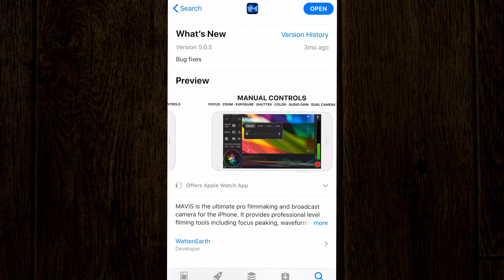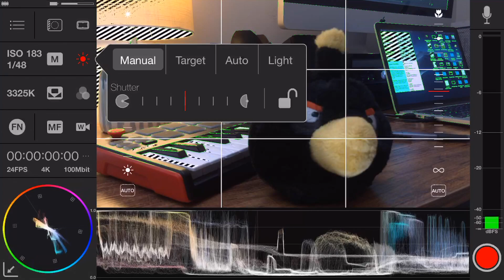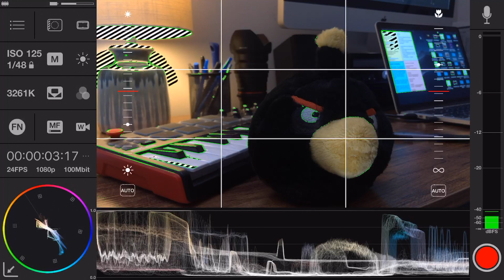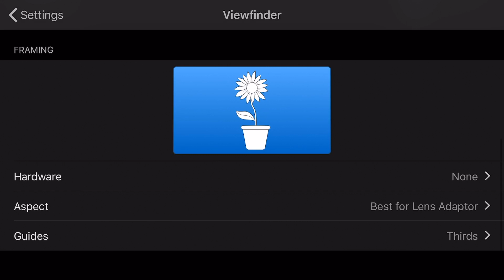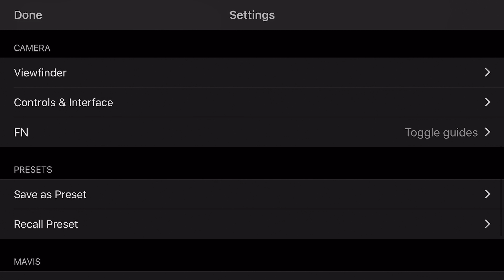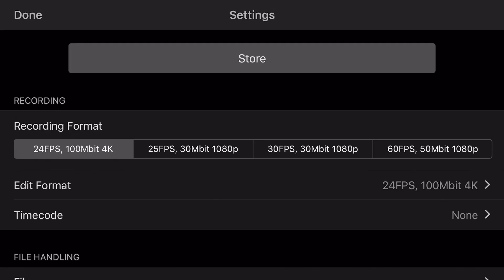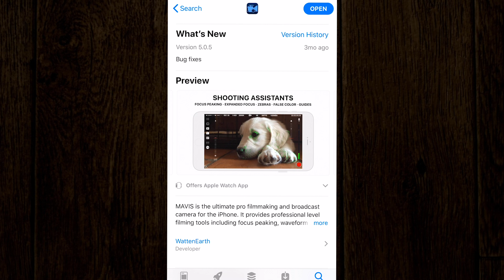Mavis Pro Camera App Tutorial & Overview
On this episode of the Piedmont Motion Picture Show, I've got an in-depth tutorial and overview for the Mavis Pro Camera App.

Over the past few weeks, I've had quite a few viewers of the channel ask me my thoughts on the Mavis Pro Camera App, and a few have even told me that they are able to get better looking images using this app compared to FiLMiC Pro.

Jump into the video for an in-depth overview and tutorial for the Mavis Pro app, learn about its interface, features and how to use them to get the best results when shooting video with your iPhone.

▲*MY GEAR
▲*ADOBE CREATIVE CLOUD

Love,

-Ryan